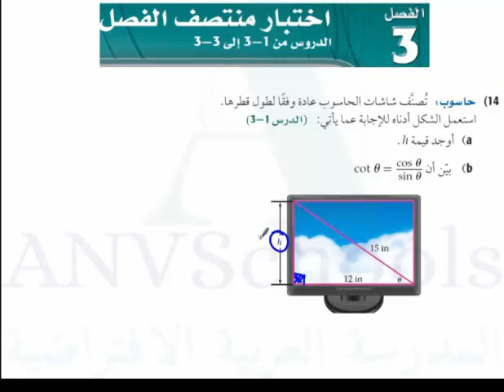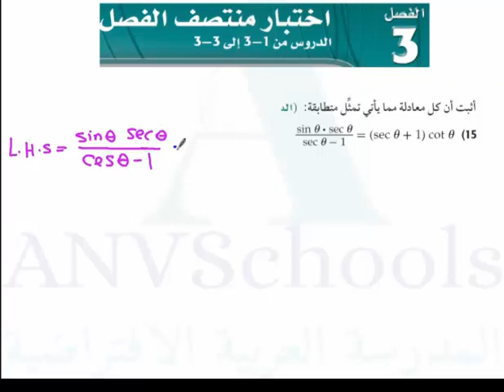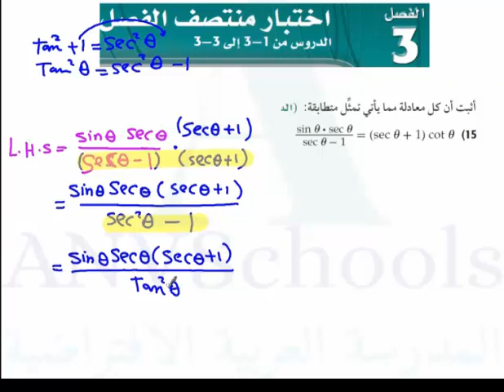حل اسئلة على المتطابقات (الدوال ،الاقترانات) المثلثية_ج4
حل-اسئلة
# اثبات_صحة_المتطابقات_المثلثية